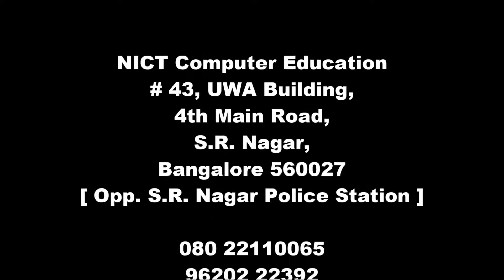NICT Computer Education S R Nagar Bangalore Video Route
NICT Computer Education

# 43, UWA Building,
4th Main Road,
S.R. Nagar,
Bangalore 560027
[ Opp. S.R. Nagar Police Station ]